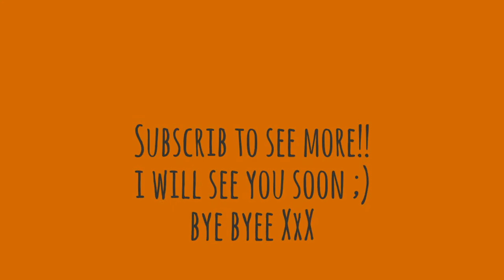Osaka: Okonomiyaki at Yukari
Okonomiyaki Yukari sennichimae

Adresse : Japon, 〒542-0074 Osaka Prefecture, Osaka, Chuo Ward, Sennichimae, 2 Chome−１１−１２

Horaires :
lundi 11:00–23:30
mardi 11:00–23:30
mercredi 11:00–23:30
jeudi 11:00–23:30
vendredi 11:00–23:30
samedi 11:00–23:30
dimanche 11:00–23:30